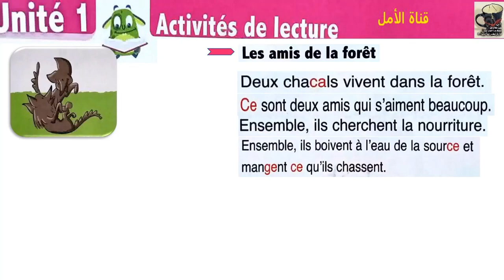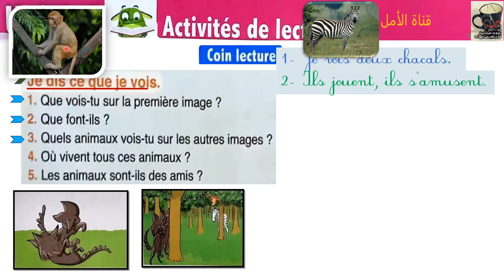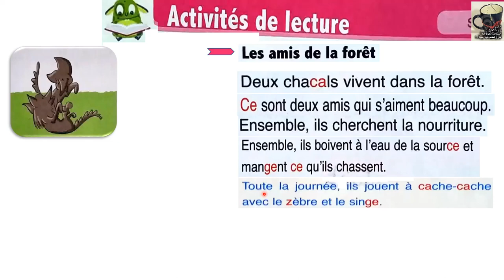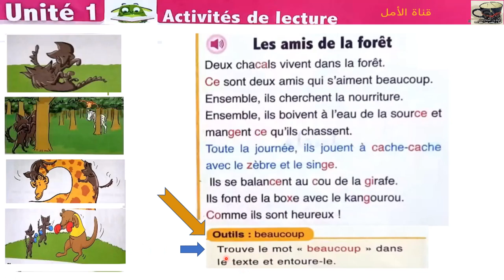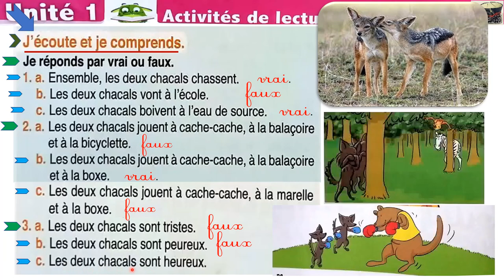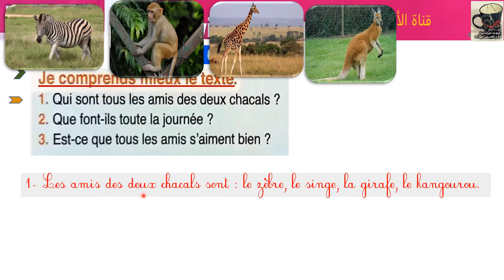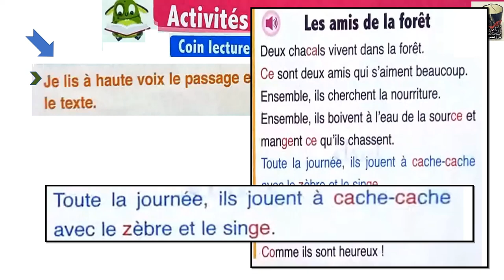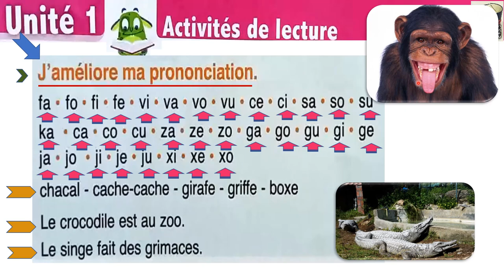32 lecture4- les amis de la foret page 32 et 33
32 lecture4-   les amis de la foret page 32 et 33